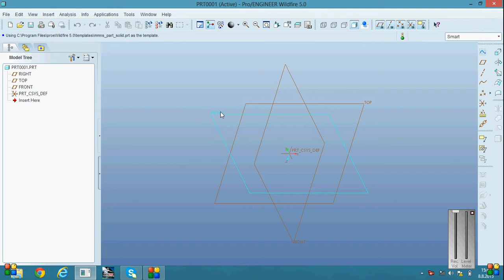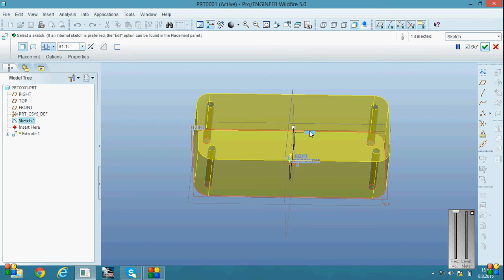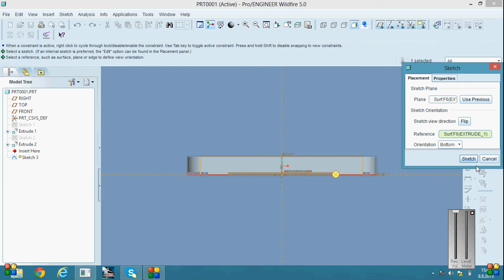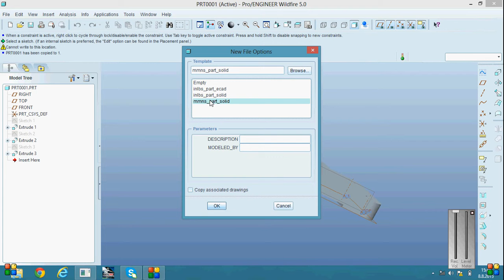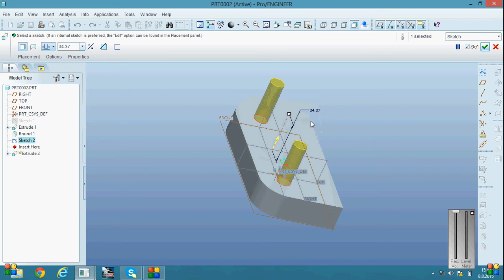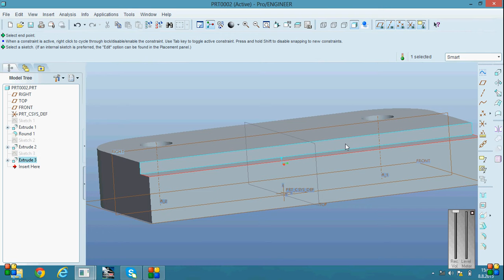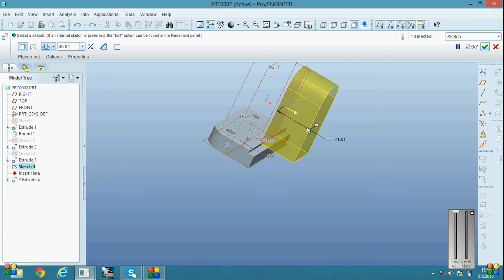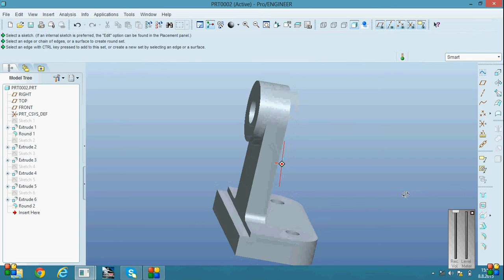pro engineer wildfire 5 0 video 1 E T 130754048